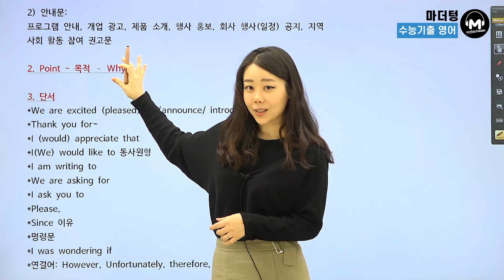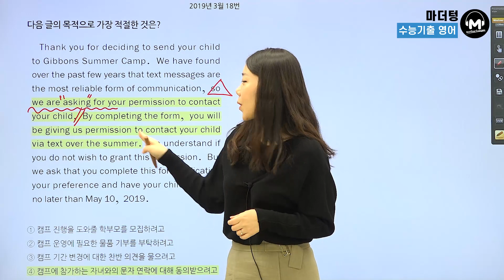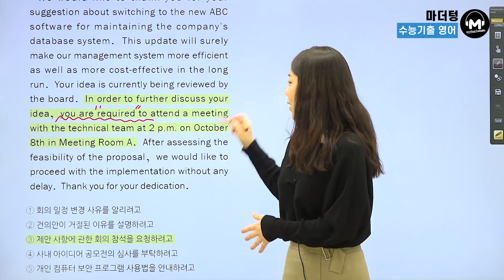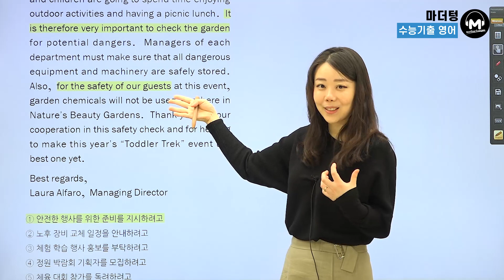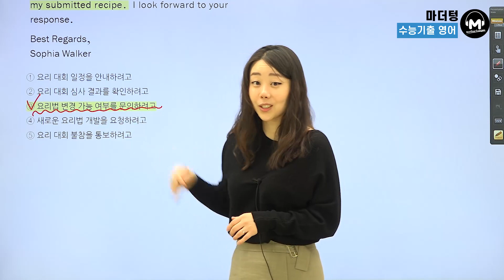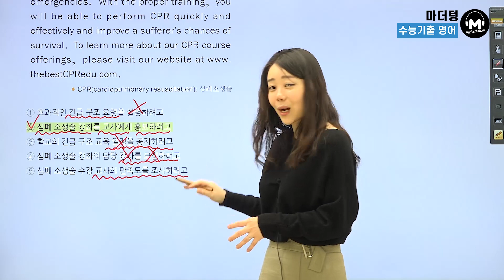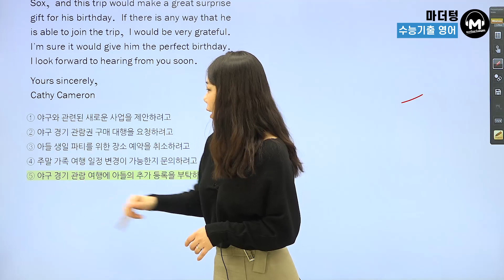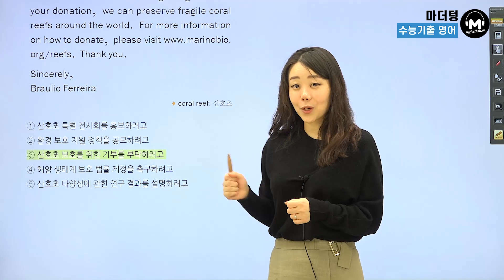[마더텅] [수능 영어 독해] [학습Tip] CH.1 글의 목적 파악 (해설 : 강 산 선생님)